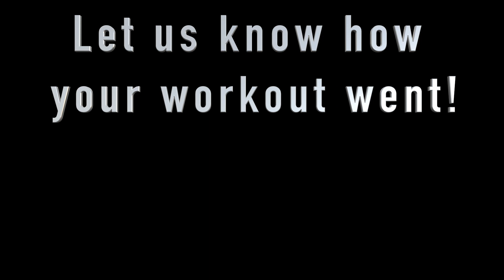Easy Hip-Hop Workout/ Take Me Back to London/ Ed Sheeran/ Zumba/dancefit/ dance cardio workout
We got some more of our rockin babes to join us in this fun Easy to follow Hip Hop Workout. to Ed Sheeran's Take me back to London . Make sure to hit it hard and you will be super sweaty by the end.

Remember that workouts can be fun and let go of what you look like.  No ones watching - give it everything you've got!!
It helps to get feedback so that we can keep improving with each video.  .
Want to join a live class with us?  We teach in Hurricane, UT at the local rec center - You just can't beat going to a live class.  You can find us here